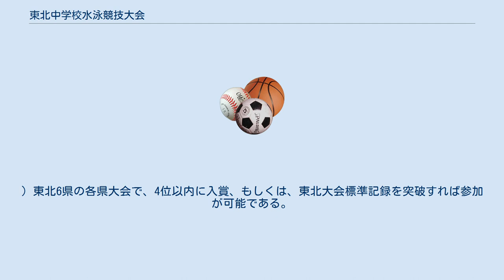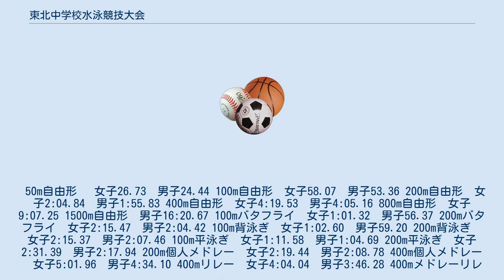東北中学校水泳競技大会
東北中学校水泳競技大会（とうほくちほうちゅうがっこうすいえいきょうぎたいかい）とは、毎年、東北地方で、中学生が出場する水泳競技大会。
8月の全国中学校水泳競技大会の少し前にたいてい行われている。
全国中学のミニ大会みたいな大会である。
略称は、東北中学。
 1968年に、第1回東北中学校水泳競技大会が、開催されている。
 2014年の大会出場標準記録は、2013年の大会出場標準記録よりもタイムが上がる。
(いわば、出場するのが難しくなる。
) 東北6県の各県大会で、4位以内に入賞、もしくは、東北大会標準記録を突破すれば参加が可能である。